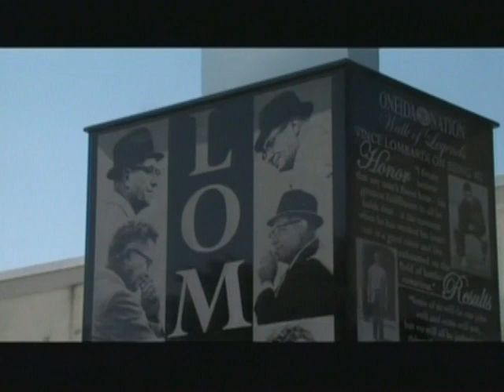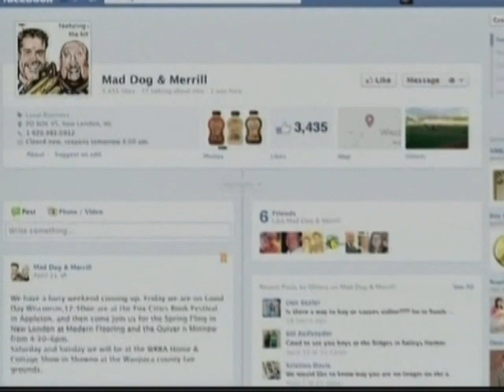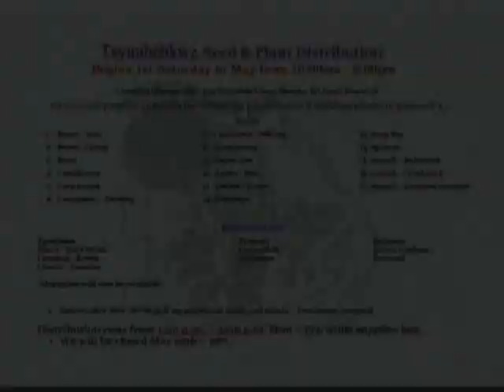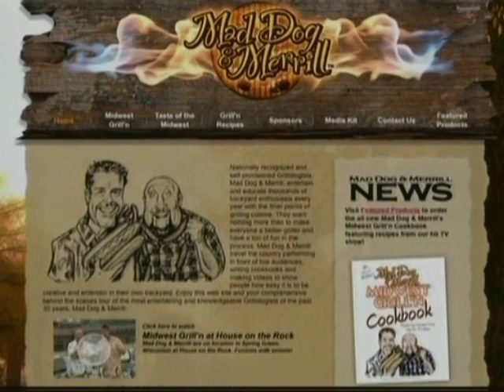Oneida Nation Apple Orchards with Mad Dog & Merrill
The Oneida Nation grills with Mad Dog & Merrill in the apple orchard